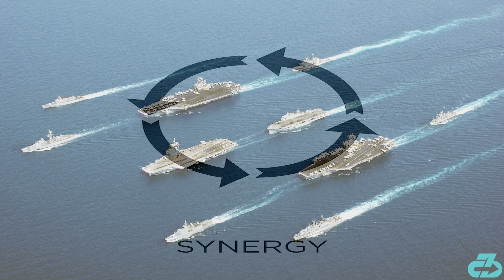Explaining Giannis free throw struggles | Biomechanics breakdown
Explaining Giannis free throw struggles | Biomechanics breakdown | Biomechanics expert Dr. Raj, DPT analyzed Giannis’ 4 for 12 free throw performance vs the Miami Heat in game 1 of their conference semifinals and found multiple biomechanics deficits underlying his struggles from the free throw line | Basketball skills, biomechanics, and sports science

For reference, I’m a DPT (Doctor of Physio), sports scientist, researcher, basketball coach, mindfulness enthusiast and owner of 3CB Performance —providing sports medicine, performance, and mindfulness services online and in-person at clinics in West LA and Valencia, CA.

Here’s a table of contents, header (sub-headings):
- 0:00 Intro
- 0:26 Good free throw mechanics (synced, efficient energy transfer; Example - Damian Lillard)
- 1:05 Giannis’ free throw mechanics (A mechanical mismatch, opposing forces)
- 2:02 Outro

For those at work or the hard of hearing, I've transcribed subtitles on YouTube so sound isn't required.

Script:

Welcome, it’s Raj from 3CB.

NBA MVP and Bucks superstar Giannis Antetokounmpo struggled badly from the free throw line in the team’s game 1 loss vs the Miami Heat in the NBA conference semis, going an abysmal 4 for 12.

In this video, I’ll deconstruct the key mechanical issues I noticed during his free throw attempts.

What are good ft mechanics?

Fluid and efficient free throw mechanics are the result of movement synergy, with all boats pulling in the same direction.

A great example is Damian Lillard who shot nearly 90% on his free throws since the restart, on a high volume. Watch here how his upper and lower body mirror each other, moving toward full extension as he brings the ball to his set point and releases, heels fully coming off the ground and staying up upon the release. Everything is flowing in the same direction, to the point that his momentum actually carries him forward into the paint.

Giannis free throw mechanics

Now lets watch Giannis. As he brings the ball up to his release point, his legs are already near full extension with slight lift of the heels. Considering he has a distinct 2-motion release, his legs are way out in front of his body.

As he begins his release, his legs are already locked out.

A split-second following his release, Giannis’ heels already drop back to the ground.

His lower and upper body - instead of working together like Dame’s - are fighting each other and pulling in two different directions, which leads to impaired fluidity and poor energy transfer.

Giannis is leaking energy all along the chain and in this case, results in his shot being woefully short.

I encourage you to try and emulate what Giannis is doing and you’ll feel just how disconnected the movement is.